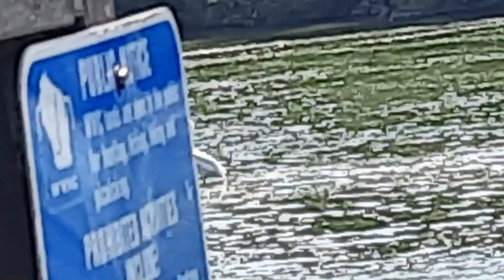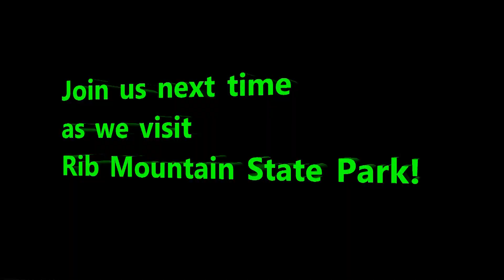Big O Pleine Dam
In this episode we travel below the Big O Pleine Reservoir to get a view of the dam! We were surprised to see what I think were 4 Pelican's there! If only the guys on Smokey Hill Road knew these birds were here they could have got great shots with their multi-thousand dollar cameras!  I just used my Samsung A51!  LOL

Free B-Roll provided by Videezy